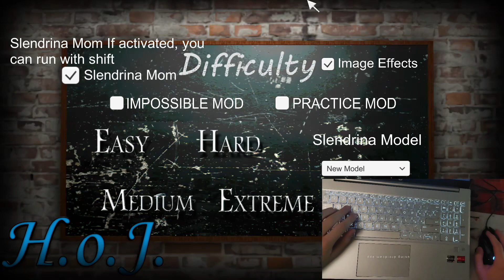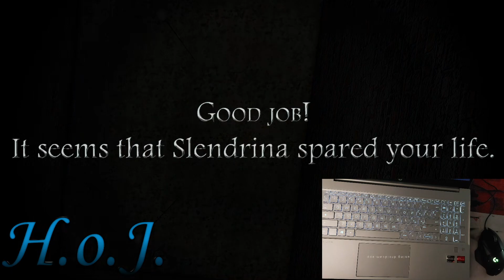Slendrina The School Unofficial Pc Port Medium Difficulty With Slendrina Mom!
Slendrina The School Unofficial Pc Port by @KadirARTT

Do you want to play or chat with me?